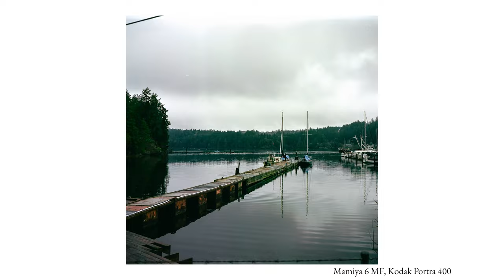Sometimes your photos just kinda suck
Everyone has made photos that don't live up to your creative plans. What do you do? In a video that talks through how Joe tried to make photos near his family cabin, but that the images didn't turn out as good as he hoped. He talks about how to take these moments and make sure they're good learning experiences.

Photos taken on a Mamiya 6 MF with @KodakTube Portra 400 and @Mrleicacamera M6 with Fujifilm Superia 200.

0:00 | Intro
1:09 | The original plan for this video
2:50 | Heading out
4:11 | The main subject building
6:14 | Finishing the roll
8:38 | Why it didn't work and what I learned

Gear:
Cameras
Canon 5D mk IV
iPhone 12
Mamiya 6 MF
Yashica T4 Super

Lenses:
Canon 24mm f1.4
Canon 50mm f1.2
Canon 135mm f2

Editing:
MacBook Pro (2017)
iMac 27" (2019)
Premiere Pro CC
Photoshop CC
Lightroom CC